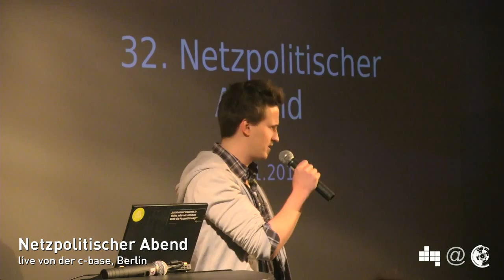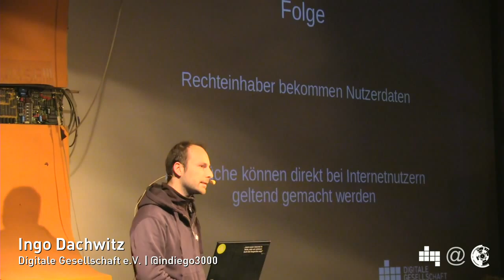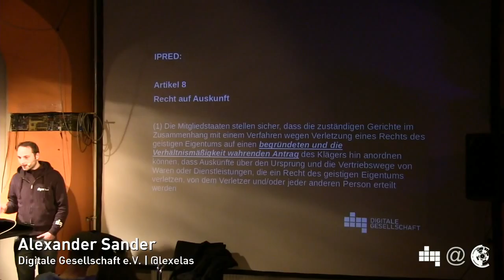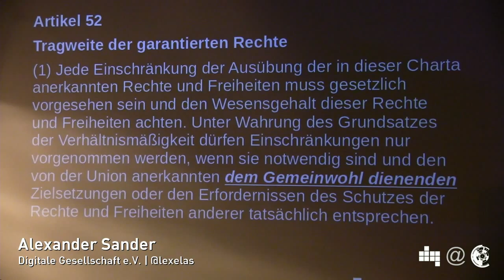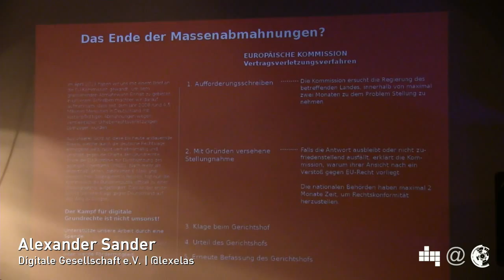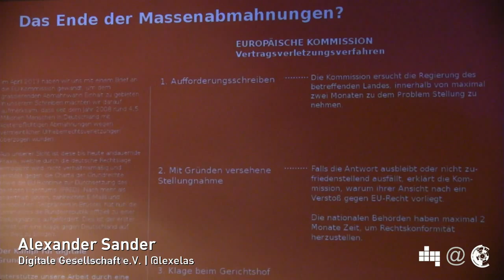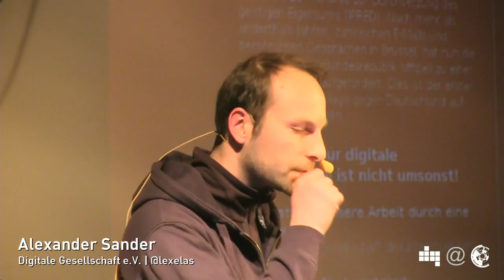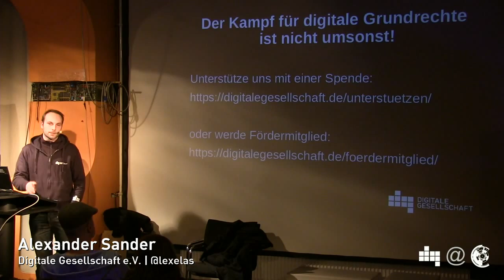Alexander Sander – Das Ende der Massenabmahnungen? (NPA 032.1)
32. Netzpolitischer Abend: Alexander Sander – Das Ende der Massenabmahnungen? EU-Kommission bereitet Klage wegen Verletzung des EU-Rechts vor.